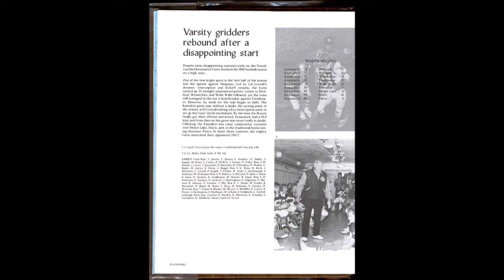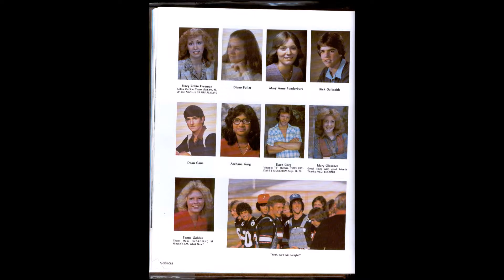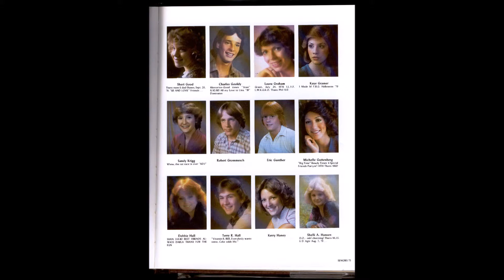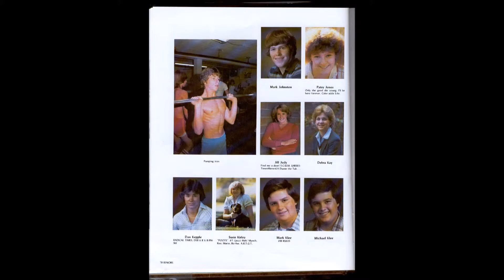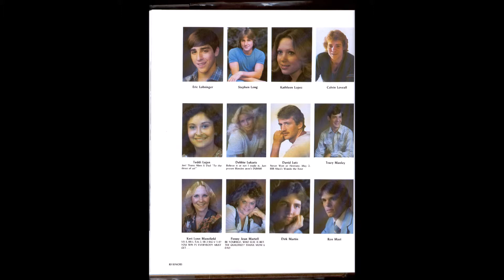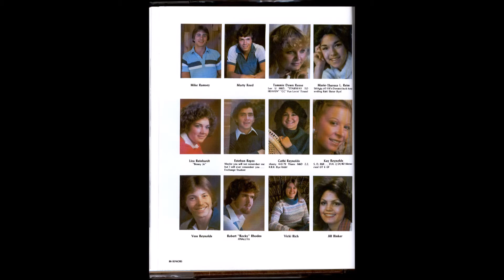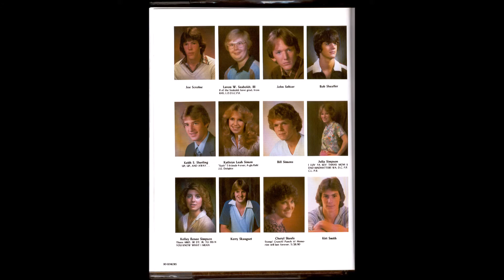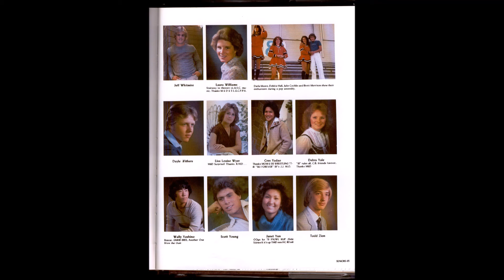KeHS vs Pasco Radio 1979 1